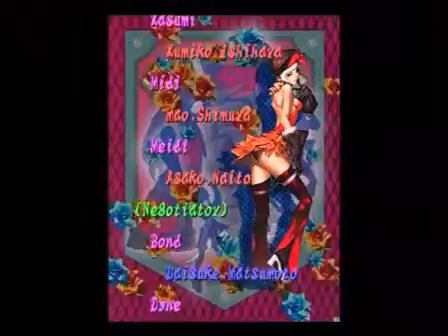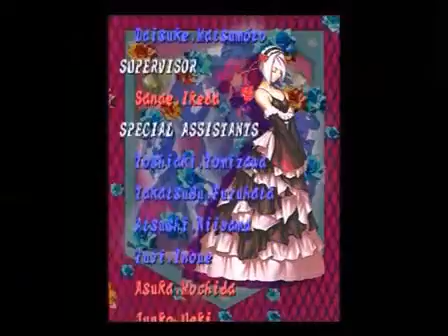Superplay IBARA Arcade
♦ Bon(s) plan(s) ♦

5% de rabais sur Candysan avec le code "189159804"